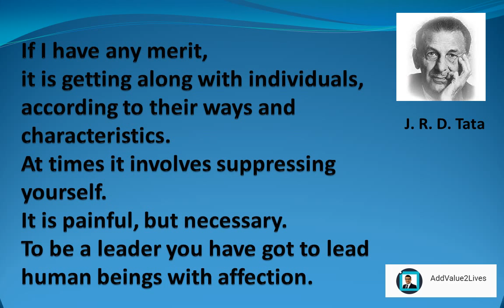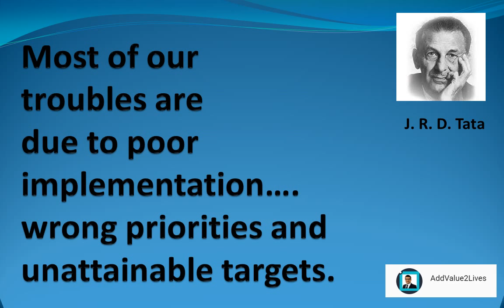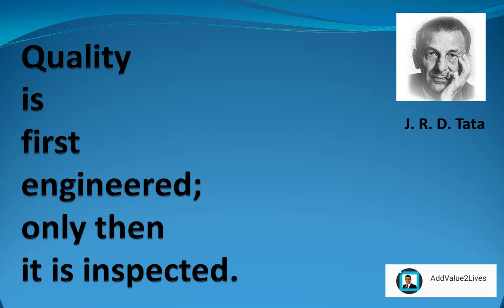JRD Tata Quotes For Success (2018)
Always aim at perfection for only then will you achieve excellence.

Money is like manure. It stinks when you pile it; it grows when you spread it.

If I have any merit, it is getting along with individuals, according to their ways and characteristics.
At times it involves suppressing yourself. It is painful, but necessary.
To be a leader you have got to lead human beings with affection.

Productivity and efficiency can be achieved only step by step with sustained hard work,
relentless attention to details and insistence on the highest standards of quality and performance.

No success or achievement in material terms is worthwhile unless it serves the needs or interests of the country
and its people and is achieved by fair and honest means.

Uncommon thinkers reuse what common thinkers refuse.

Good human relations not only bring great personal rewards but are essential to the success of any enterprise.

Most of our troubles are due to poor implementation….wrong priorities and unattainable targets.

Nothing worthwhile is ever achieved without deep thought and hard work.

Quality is first engineered; only then it is inspected.

You may reuse my video. It is in creative common attribute.